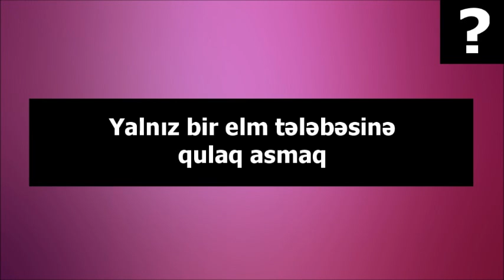Yalnız bir elm tələbəsinə qulaq asmaq || Veysəl